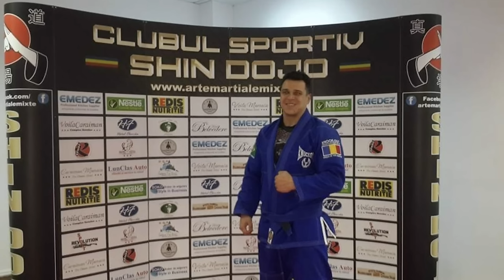COSMIN CĂLIN: „Stallone a zis: ce ne ia timpul, punem la loc cu mâna noastră!” | VREAU SĂ ȘTIU EP172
Cosmin a studiat nutriție în Statele Unite, acolo unde, paradoxal, oamenii sunt pufoși dar au un cult pentru exercițiile fizice. Spune că până pe la 40 de ani, bărbații se gândesc la cum arată, apoi, de la 45 încolo, trebuie să aibă grijă de sănătate. Explică de ce fastingul nu este o metodă bună și de ce ai nevoie, cu adevărat, de o schimbare, pentru a evita vizita la medic. Cum s-a schimbat industria fitness-ului după Covid și ne ajută să înțelegem de ce putem lucra și de acasă. Grupele musculare!

Invitat: Cosmin Călin #172

Cuprins:
00:00 La toți de față și viitori, sănătate!
12:33 Primele săli de fitness din România
19:47 Cursuri superficiale pentru așa-zișii specialiști în nutriție
26:33 Numărul de calorii consumate zilnic
35:31 Mersul pe jos și mâncatul compulsiv
46:33 Regimul alimentar trebuie să fie creat de un specialist, după preferințele celui care îl ține
1:01:37 Cât de mult ne ajută somnul să slăbim sănătos
1:19:48 Slăbitul de la 200 de kilograme
1:34:24 Sportul în mediul privat
1:41:19 Fotografii spectaculoase, dovezile că sportul și dieta fac minuni